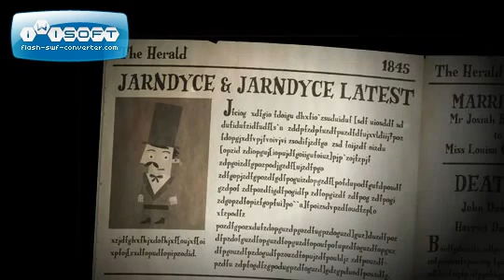Verbalisti i priča o britanskom piscu Čarlsu Dikensu (Charles Dickens)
Donosimo odlično animiranu priču o Čarlsu Dikensu (Charles Dickens) koju potpisuje BBC. To je priča o jednom od najvećih britanskih pisaca u 19. veku i uticajnom glasu protiv društvenih nepravdi u viktorijansko doba. Priču o Dikensu na srpskom jeziku možete pročitati na

Iako pisac viktorijanske ere, Dikensov rad prevazilazi vremenske, jezičke i kulturne granice. Njegovo pisanje nastavlja da inspiriše film, televiziju, umetnost, književnost, umetnike i akademike savremenog doba.

Dikens je bio pisac koji je poznavao moć reči i fikcije u izražavanju nada i snova, strahova i frustracija životom koji živimo, u našim srcima i umovima i u našim odnosima sa drugima.

Postanite deo komunikacijske i jezičke mreže Verbalisti razmenite svoja iskustva i želje, zabavite se i upoznajte nove prijatelje. Društvena mreža Verbalisti okuplja zaljubljenike u strane jezike i sve one koji žele da razviju komunikacijske veštine. Poslovni ljudi, diplomate, profesori stranih jezika, prevodioci, lingvisti, studenti, instituti i škole stranih jezika, kao i strukovna udruženja, učetvuju u radu Verbalista, s ciljem da razmene iskustva i unaprede kvalitet profesionalnog usavršavanja.